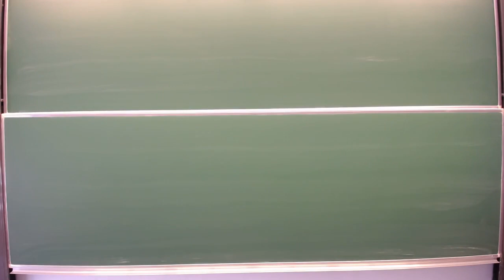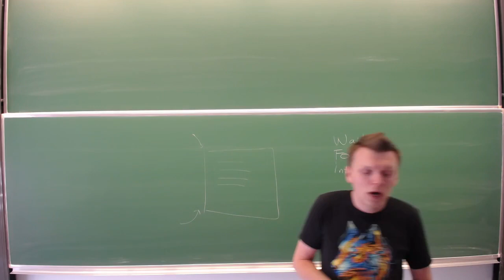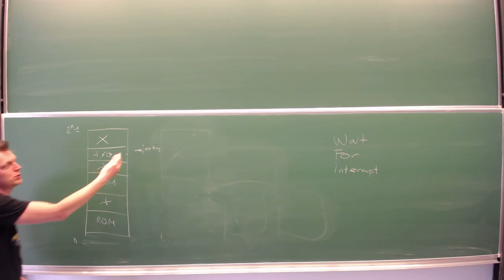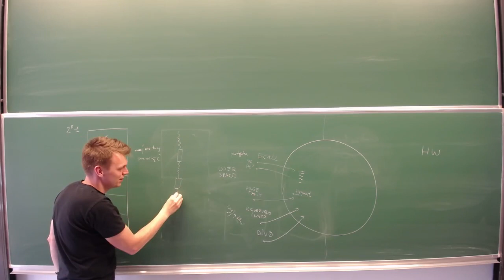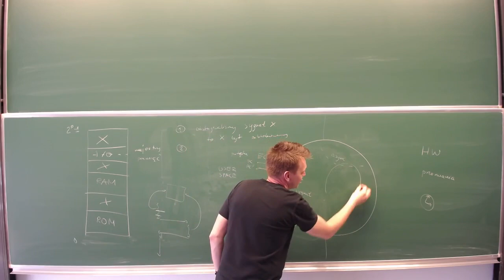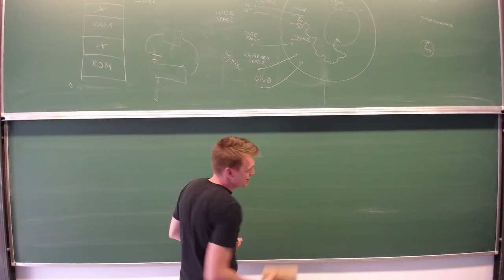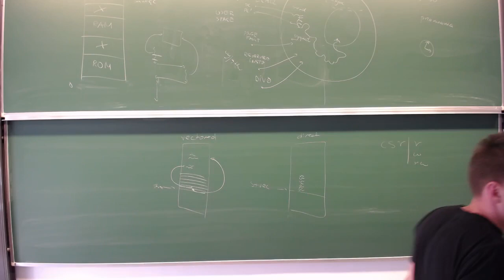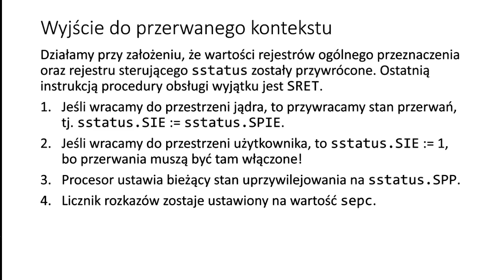[LD22] Wykład 01(a): Wprowadzenie do organizacji jądra (cz. 1)